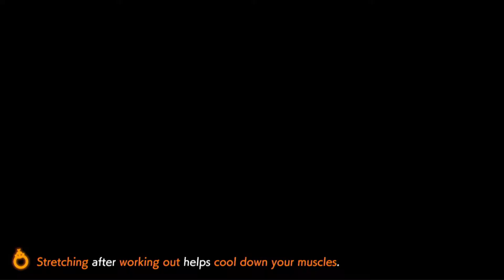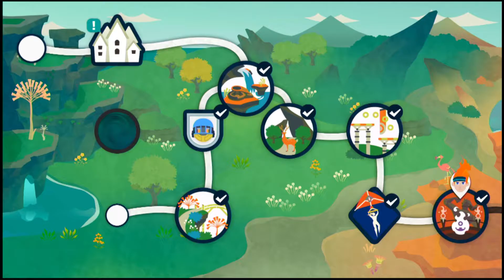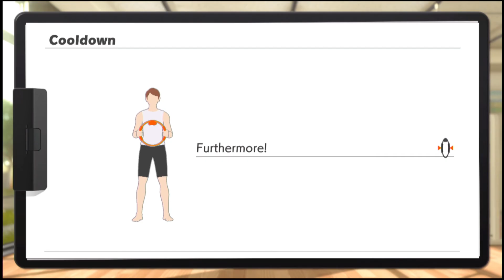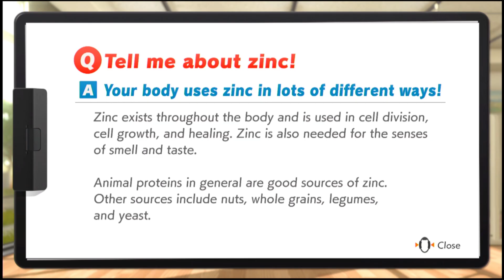Ring Fit Adventure 「Adventure Mode」 Part 16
Explore a fantasy adventure world to defeat a bodybuilding dragon and his minions using real-life exercises!

Traverse grass-swept plains by jogging in place, attack enemies with overhead shoulder presses, and refill your health meter by striking some yoga poses. Two new accessories, the Ring-Con™ and Leg Strap, measure your real-world actions and help turn them into in-game movements. With additional minigames and customizable workout routines, Ring Fit Adventure is great escape for players of all skill levels and schedules.

In Adventure mode, defeat enemies with attacks based on real-world exercises as you traverse more than 100 levels in over 20 worlds. As you work through each level (and possibly work up a sweat), you’ll earn experience points. Between fights, you may encounter some unusual methods of transportation such as squat-powered launch pads. Then, pass around the Ring-Con and leg strap accessories and select from a few minigames: break boxes with gusts of air, craft pottery using squats, and more.

• Jog, Sprint, and high knee through over 100 levels in more than 20 worlds
• Control in-game movements with the new Ring-Con™ and Leg Strap accessories
• Play a long-form adventure or shorter minigames suitable for most skill levels and schedules
• Check your estimated pulse rate with the built-in IR Motion Sensor